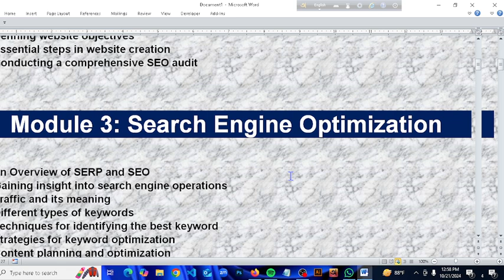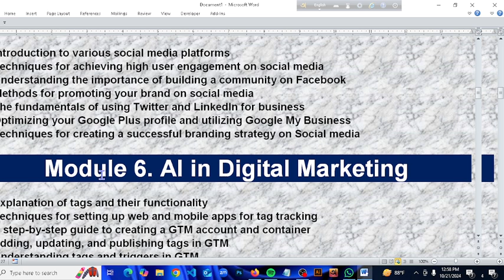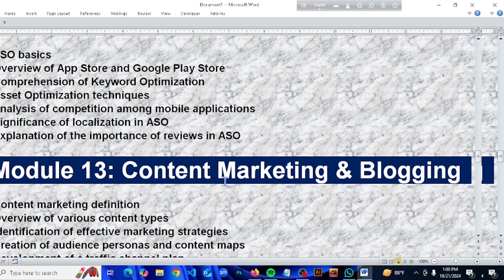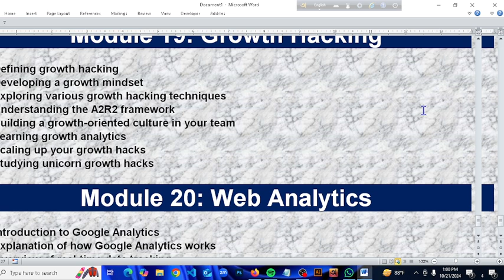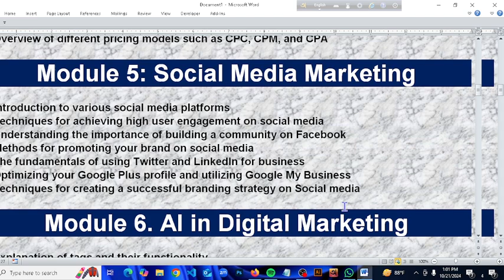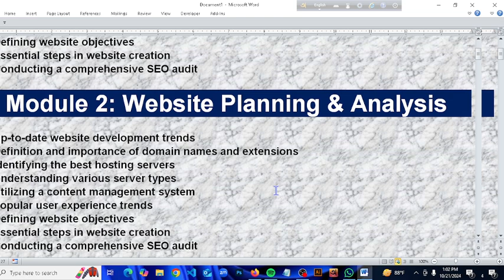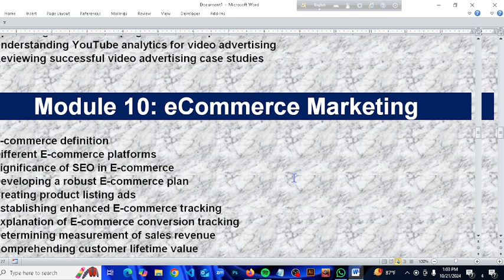Digital Marketing Syllabus